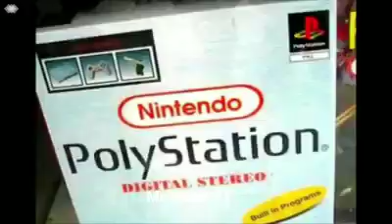Gravity Memes. 2020✨